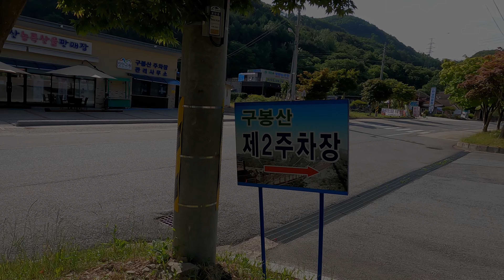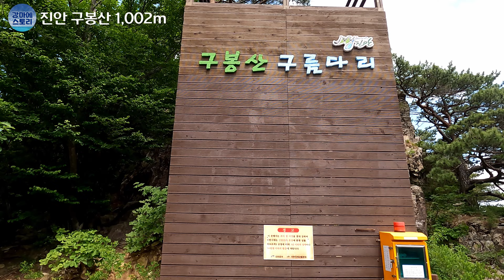108배체력으로 BAC100대명산에도전 81차 전북진안 구봉산(1,002m)/구봉산주차장-시내산교회- 바랑재 -9봉-돈내미재-8봉-1봉 /총 7km /7시간/가파르고 업다운많음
전북 진안 구봉산 (1,002m)
1.코스 : 구봉산주차장코스
2.내비 : 구봉산주차장 (넓고 무료)
3. 출발지 해발 : 335m
4.거리 :총 7km
5.소요시간 :7시간
6.난이도: 상
7.특징:봉우리마다 업다운이 심하고(특히 8봉과 9봉 사이)
            경사가 심한데 잔돌이 많고 정비 안 된 길들이 많아 하산시 미끄러지기 쉬움
             그러나 봉우리들마다 탁 트인 조망들이 너무 멋짐